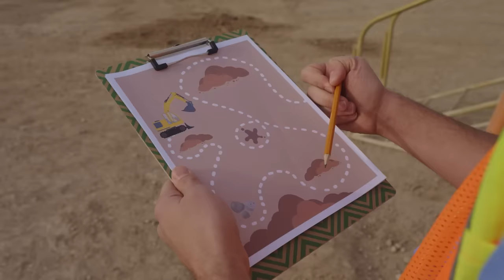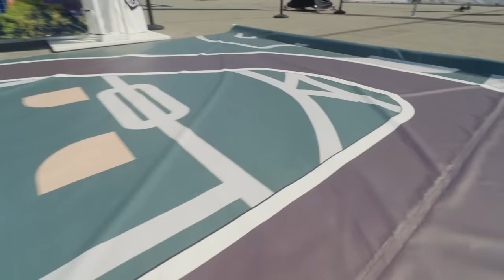Blippi Learns to Jump and Sing at the Indoor Play Place! Educational Videos for Kids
Let's slide and play AND sing about our favorite Excavators at the indoor playground! Blippi visits Ball N Bounce kids playhouse and plays colorful games. He challenges himself on the rock wall, plays in the colorful sand and finds the best ball to play a game of soccer! Enjoy over 1 hour of Blippi's educational adventures AND songs!

Timecodes:
0:00 Blippi's Day of Color Play
15:46 Excavator Song
18:48 Blippi Learns About Bulldozers and Excavators! Construction Vehicles for Kids
31:11 Blippi and Meekahs Need for Speed
44:28 Blippi and Emily Calandrelli's Fizzy Fun
58:32 Wheels on the Bus W/Meekah